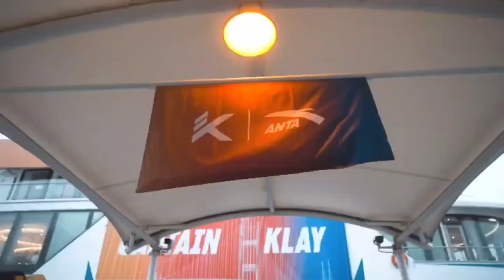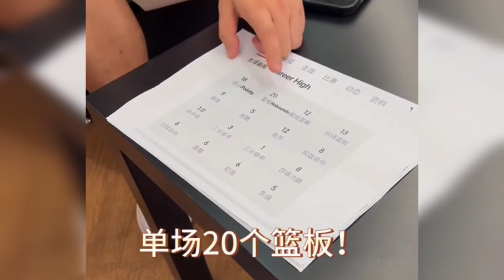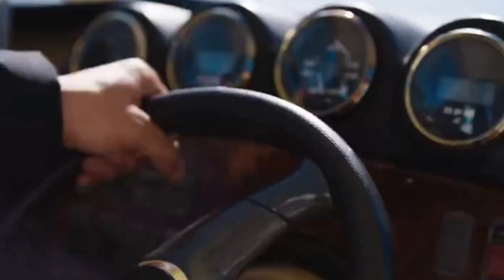Klay comes back to win 3-pt contest; Anta KT9 commercials from Shanghai, China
Timestamps below👇 … PREVIOUS VIDEO (camp/ping pong in Shanghai, KT9 unveiling) … MORE DUBNATION DIARIES … MORE CHINA KLAY … MORE KLAY/ANTA … MORE LOONEY … MORE PLAYLISTS

CHAPTERS/TIMESTAMPS/NOTES
0:00 Klay comes from way behind to win 3pt contest that includes close-out defenders; also: “Do I gotta make it?” 🤣
2:07 Anta recap of Shanghai
2:47 Klay on Anta KT9 boat before unveiling (see previous video)
3:30 fans wait outside Pudong Ritz-Carlton
3:36 at Anta store in Shanghai
3:57 answering questions about 35% from what he thought was a “hot spot” and Looney having reliable regular season numbers
4:31 giant chopsticks game
5:53 official KT9 commercial
6:53 alternate commercial with KT9 as a boat

NOTE: “Bts” = “behind-the-scenes”. Clips may not all be in chronological order. Background music altered for music copyright concerns in certain segments.